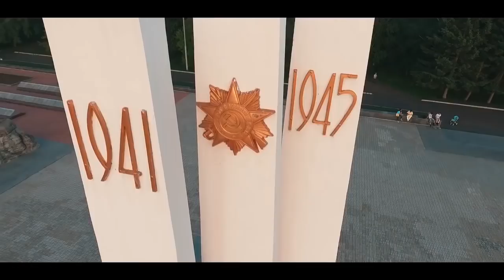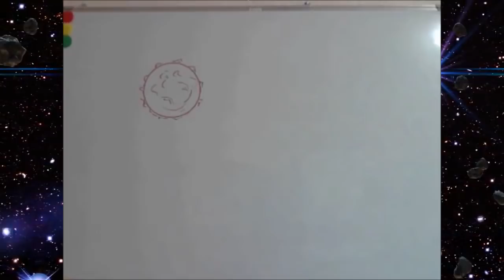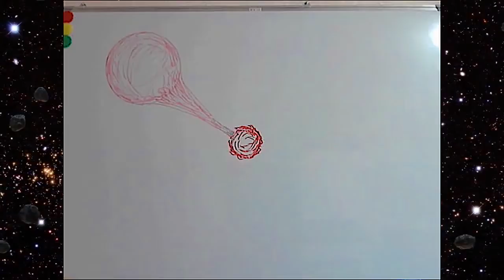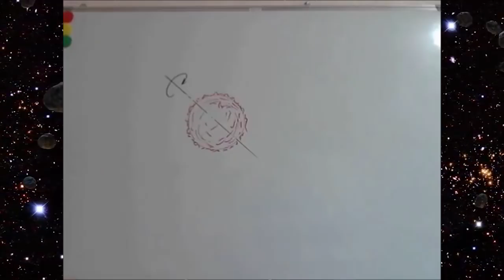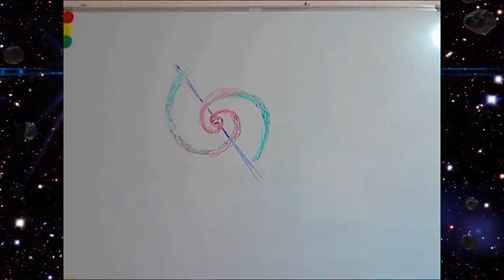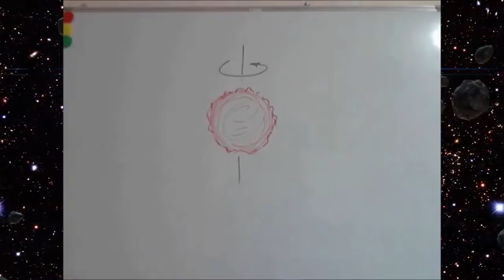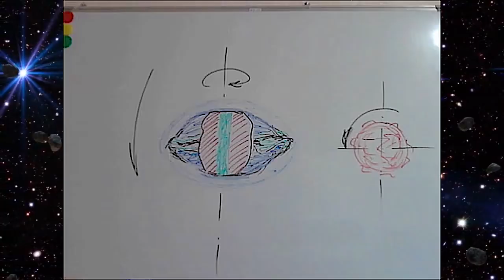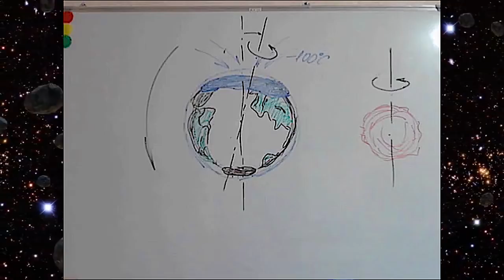Пенсионер Э. В. Шокк порвал астрономию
Киножурнал «Многознайка» об открытиях, о прошлом и будущем обо всём, что может быть полезным и занимательным для детей и их родителей. Подчеркну: это семейный журнал, но дети должны смотреть его в присутствии взрослых. В выпуске № 4 – оригинальная версия устройства вселенной от инженера на пенсии из Краснодара Эдуарда Владимировича Шокка. На его странице ВК очень много интересной и полезной информации.

Отдельная благодарность автору и исполнителю музыки к фильму. Это мой земляк, кадыкчанец Виктор Романов iCENTURY

Книги Андрея Кадыкчанского:
Малая энциклопедия большой Тартарии